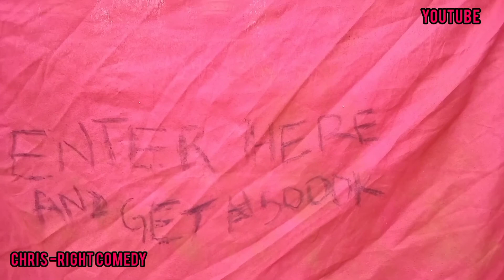SCAMMER 😱😱THEY FOR THIS NAIJA// FUNNY BROS //OGB RECENT //OGA SABUNUS 🙏🙏